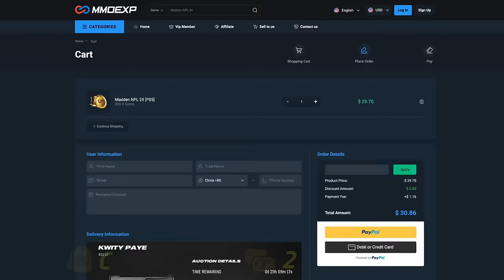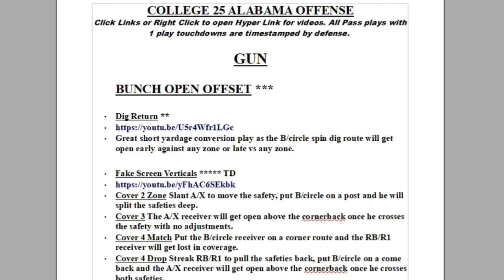The MOST EXPLOSIVE Post Patch OFFENSE in College Football 25! Multiple Routes SCORE VS EVERY DEFENSE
Save 5% on MUT 25 coins using my code "Moneyshot"

0:00 College Football 25 Gameplay Highlights
1:06 Formation
1:13 Best Playbook To Use
1:24 Best Play
1:57 1 Play TD Vs Cover 2 Zone
2:55 1 Play TD Vs Cover 3
3:18 1 Play TD Vs Cover 3 Match
4:01 1 Play TD Vs Cover 4 Match
4:59 1 Play TD Vs Cover 4 Drop
5:21 1 Play TD Vs Cover 6
6:01 1 Play TD Vs Cover 9
6:32 1 Play TD Vs Cover Zero Man
7:54 1 Play TD Vs Cover 1 Man
8:20 1 Play TD Vs Cover 2 Man